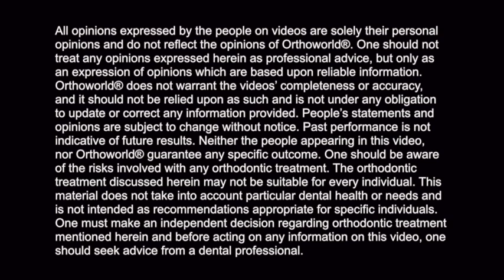Dr. Tim Amess talks about Fastbraces® Technology